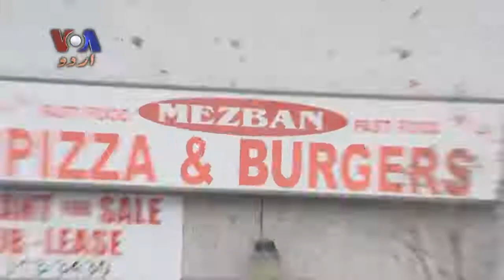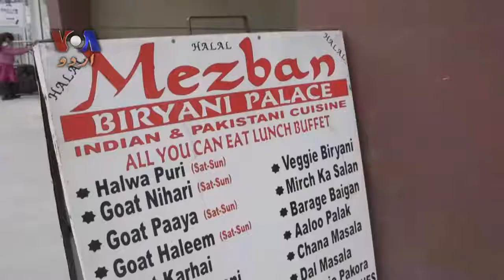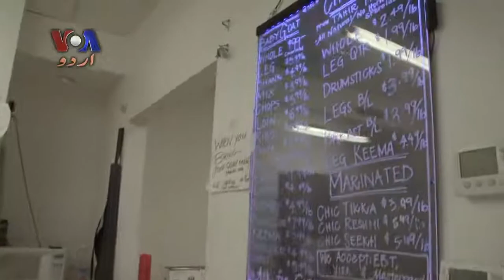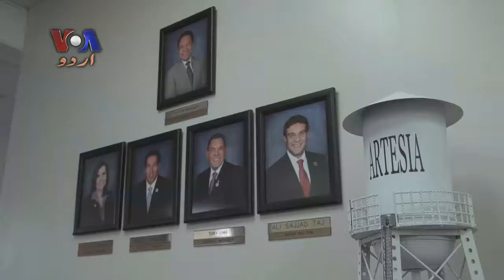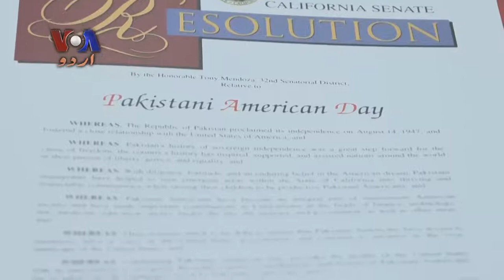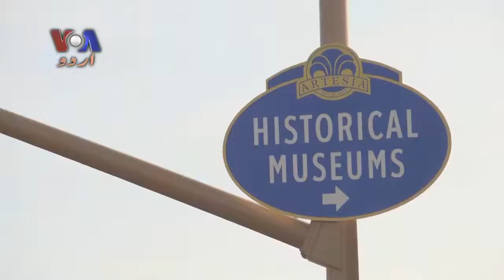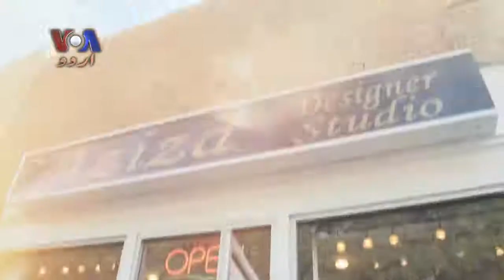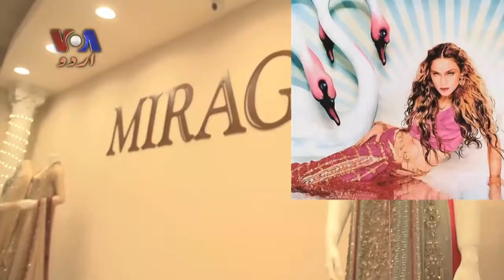کہانی پاکستانی : City of Artesia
Welcome to Artesia, California, a diverse community with a strong Pakistani presence